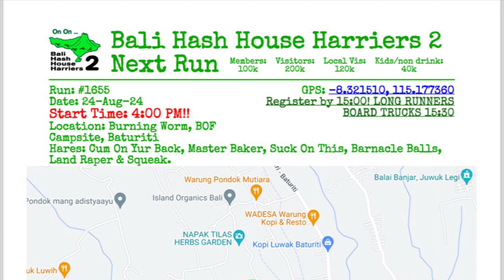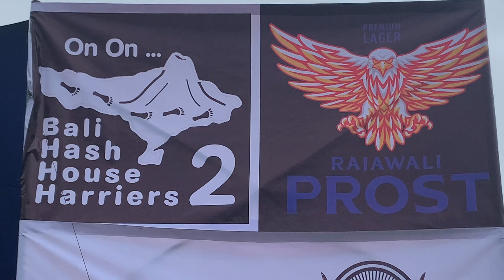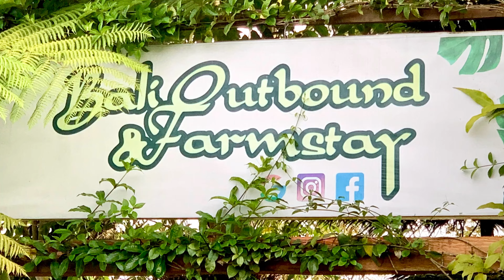BHHH2 5th Annual Burning Worm 24-8-2024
Run: 1655
Date: 24-Aug-24
Start Time: 4:00 PM!!!
Location: Burning Worm, BOF Campsite, Baturiti
Hares: Cum On Yur Back, Master Baker, Suck On This, Barnacle Balls, Land Raper & Squeak.
Occasion: The Burning Worm Run
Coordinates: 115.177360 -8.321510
Register by 15:00! LONG RUNNERS BOARD TRUCKS 15:30

Run Fees
MEMBERS BEER: Rp100,000
MEMBER SOFT DRINKS: Rp40,000
INDONESIAN VISITORS: Rp100,000
NON-INDONESIAN VISITORS: Rp120,000
Tourists or foreign visitors that do not live in Bali, and will not become members Rp200,000
NON-INDONESIAN VISITOR Kids Rp 10.000,

For the latest run map or to sign up for our weekly Email goto

2024 MisManagement Team
Hash Master: Mount'n Groan | Deputy HM: Steptoe | On Sex: 69¡¯er | Religious Advisor: Wooden Eye | Hash Bank: Barnacle Box | Hash Cash: Head Master; How Deep Is My Valley | Hash Data:  Harelip | Hare Raiser: Barnacle Balls & Ringtail | Beer Master: Short Shaft | Hash Maps & Trash: Balderdash | Social Media: Serial Offender | Hash Boutique: Wooden Eyes | Hash Flash: Multigrip | Hash Whip: Full Metal Fuckwit

BHHH2 HASH TRASH #1655 24 August 2024
Bali Outbound & Farmstay, Baturiti
Summoned by BHHH2’s in-house pyrophiliac Dave “Cum On
Yer Back” Herdrich, a few months ago a motley crew of would
be Dragonsmiths began gathering in a dusty gudang in deepest
Lodtunduh. Whilst the adults drank beer and vociferously
debated the best way to build a dragon, their kids quietly got
on with papier maché-ing into life the bamboo framework that
had been created by tukangs Pugu, Jay and Hudi.
Firemaster Dave drove the project forward with his dogged
determination and a clarity of vision. A vision which the
assembled Dragonsmiths with equal determination hewed
chunk by chunk out of his mind, polished up and assembled
back into the beautiful entity he was envisaging as best they
could understand it.
Along the way WoodenEye
discovered a gift for Draco-
dentistry, Steptoe realised
that plugging in the fridge would help keep the beers cold
(it took the team 6 weeks to reach this significant
waypoint), Barnacle Balls was officially uninvolved,
Snowballer had a dalliance with withdrawal but couldn’t
stay away, Assblower maintained a monologue peppered
with opinions, the odd song and some useful resourcing,
while Mustapha Shite quietly moved things forward,
Landraper added some flare and Master Baker some
competence with a side of child labour. Foreskin also
rolled up and came in handy.
Not content with masterminding the creation of a stunningly powerful sculpture, Cum on
Yer Back also decided to deliver a rather
special run. The two trucks that had been
generously loaned by Whitebait’s Tropical
Pool & Spa to transport the dragon were
then used to take the long runners to the
Botanic Gardens start point north of the
Baturiti campsite. Quite remarkably, the
trucks were filled promptly and actually set
off on time at the planned 3.30pm.
Possibly the rumours of a 13k + run through dark and misty forest helped to focus minds on
meeting the departure time. Certainly Shortshaft’s anxiety
about the trail got to me. Knowing he’s a wise and
experienced runner, I was so concerned about his worry of
getting lost in the gloom of a darkening forest that, for the
first time on a run, I packed both my phone and a headtorch.
After all, Cum on Yer Back does have some previous form
when it comes to losing people in the dark. The first Burning
during the golden years of Covid set off late, was way
too long, and it was hard to find paper. The result was that
nearly everyone got lost, the majority had to pay a local to
ojek them back to the run site, and there was even a visit to
the hospital resulting from the shambles.
Consequently, after Cum on Yer Back had smoothly negotiated entrance into the Gardens
for 26 long runners just in time for the planned 4pm start, we were all keen to be off. When
he firmly suggested we should all wait around to meet and greet a currently absent Garden
official before starting our run, I demurred equally firmly…
A brief grump off later, and we were away! A magnificent trail of marigold petals unfolded
through the lovely landscapes of the Botanical Garden. Master Baker & Suck On This had
done a beautiful job as petal bitches and the bright orange trail was easy to follow as it
wound its way through a beautiful variety of backgrounds; we even had a trot through a Box
hedge labyrinth at one point.